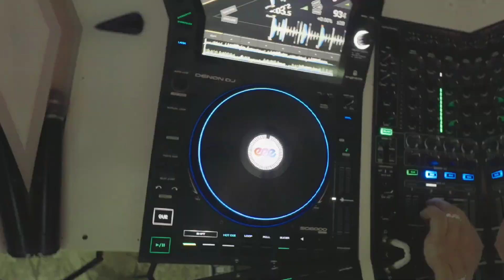DJ GIG LOG: I Caught the Dance Floor on Fire!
This isn't your average Wedding DJ GIG LOG. This isn't yuor average wedding. This group came to party their asses off and the result was a wedding worthy of my top 3 of all time.